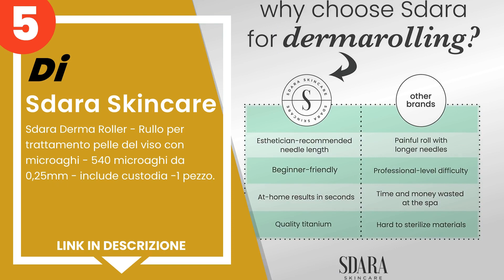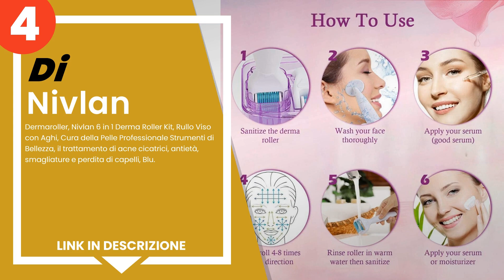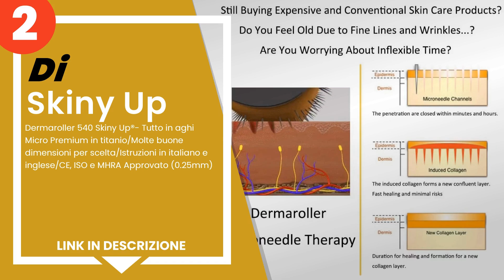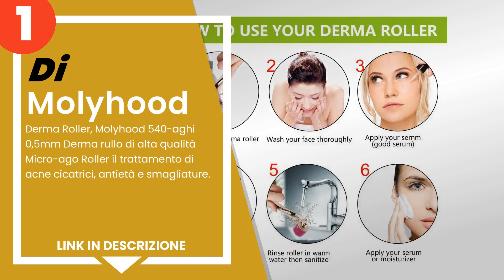I 5 migliori dermarollers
1) Derma Roller, Molyhood 54... »
2) Dermaroller 540 Skiny Up®... »
3) Dermaroller per tonificaz... »
4) Dermaroller, Nivlan 6 in ... »
5) Sdara Skincare - Sdara De... »

✋ Ecco i 5 migliori dermarollers, disponibili sul mercato.

00:00 - Intro
00:08 - 5) Sdara Skincare - Sdara Derma Roller - Rullo per trattamento ...
00:52 - 4) Dermaroller, Nivlan 6 in 1 Derma Roller Kit, Rullo Viso con ...
01:39 - 3) Dermaroller per tonificazione del viso – L´originale di Red ...
02:15 - 2) Dermaroller 540 Skiny Up®- Tutto in aghi Micro Premium in ti...
03:12 - 1) Derma Roller, Molyhood 540-aghi 0,5mm Derma rullo di alta qu...